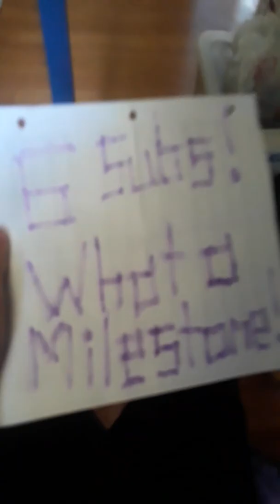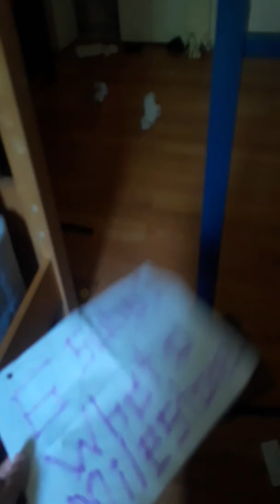Update 4: The Basement Monster.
I'm tired, and the Monster is eating my flip-flops.